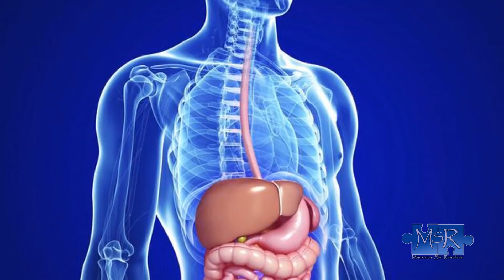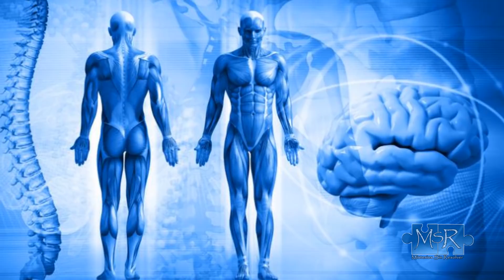Descubren que el Romero Tiene Propiedades Anticancerígenas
Iinvestigadores de la Universidad de Granada, en colaboración con el CIDAF, (Centro de Investigación y Desarrollo del Alimento Funcional)
han descubierto que existen varios compuestos, presentes en esta planta, que son anticancerígenos y son absorbidos por el intestino, siendo la solución para el cáncer colorrectal..